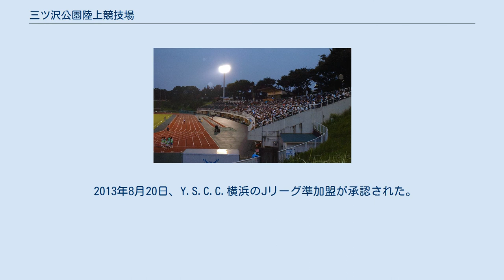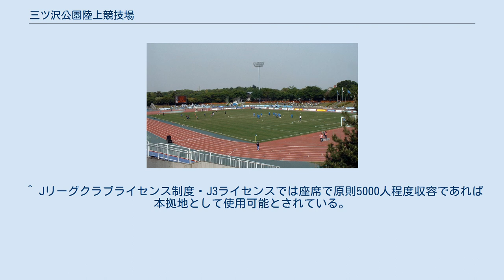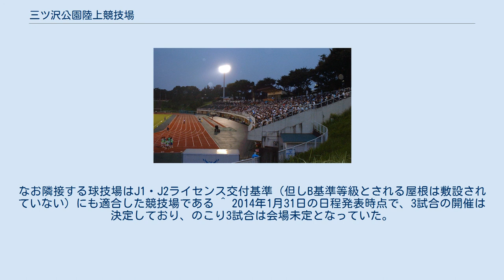三ツ沢公園陸上競技場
三ツ沢公園 」 三ツ沢公園陸上競技場 メインスタンド 三ツ沢公園陸上競技場（みつざわこうえんりくじょうきょうぎじょう）は、横浜市神奈川区の三ツ沢公園内にある陸上競技場。
 1951年に開場した神奈川県内初の日本陸上競技連盟第1種競技場であり、日米対抗陸上競技大会がこけら落としとなった。
また、1955年開催の第10回国民体育大会（神奈川国体）のメイン会場としても使用された。
それ以降、県内の主要スタジアムとして大小様々な陸上競技の大会が開かれている。
当初はアンツーカートラックだったが、1981年、その年の夏に開催された全国高等学校総合体育大会神奈川大会（神奈川インターハイ)に備えて、全天候型トラックに改修された。なお、1998年に横浜国際総合競技場（日産スタジアム）が竣工したのに伴い、日本陸連の第2種競技場に指定変更された。
 2002 FIFAワールドカップの開催に際して、隣接する三ツ沢公園球技場とともに練習会場に使用されたことから、新たにナイター設備を4基設置。
2002年のJリーグ ディビジョン2（J2）公式戦で横浜FCが公式戦6試合を開催した。
 毎年12月に神奈川県高等学校体育連盟の駅伝・ランニング大会も行なわれているほか、隣接の球技場、あるいは神奈川県内の他のスタジアムのJリーグ開催規格適合のための改修で、全国高等学校サッカー選手権大会の会場として使われたことがあった（1990年度-1993年度）。
 2013年8月20日、Y.S.C.C.横浜のJリーグ準加盟が承認された。
その時点での申請では、ホームスタジアムの一つとして当競技場が設定された。
2014年J3リーグでは正式な本拠地としての登録はなされなかったが、同クラブのホームゲームのうち5試合を開催することが決定。
ただし、そのうちの一つである2014年6月25日の試合は、前日の落雷により照明の不具合が発生したため、開催地をニッパツ三ツ沢球技場に変更した。
 ^ a b c d e f g h i “三ツ沢公園（神奈川区）”. 横浜市環境創造局. 2013年12月27日閲覧。
 ^ Jリーグクラブライセンス制度・J3ライセンスでは座席で原則5000人程度収容であれば本拠地として使用可能とされている。
なお隣接する球技場はJ1・J2ライセンス交付基準（但しB基準等級とされる屋根は敷設されていない）にも適合した競技場である ^ 2014年1月31日の日程発表時点で、3試合の開催は決定しており、のこり3試合は会場未定となっていた。
（うち2試合が当競技場の開催分として追加、1試合は湘南BMWスタジアム平塚で開催。） ^ 第17節スタジアム変更のお知らせ（2014年6月25日）J3プレスリリース